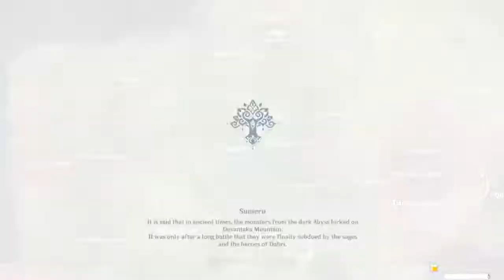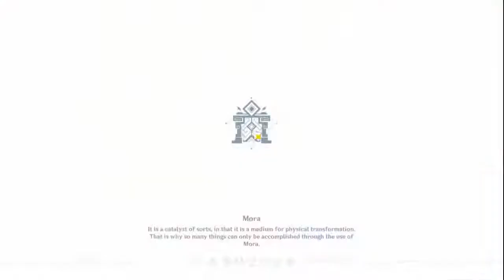GENSHIN TODAY !!!!!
food